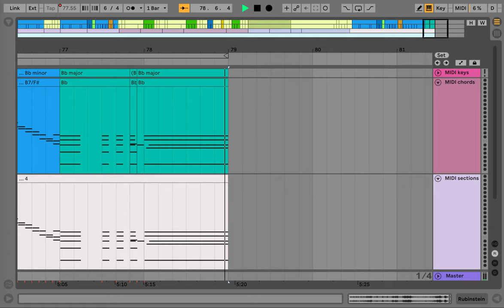Chopin - Nocturne Op 9 No 1 in B flat Minor performed by Arthur Rubinstein - MIDI visualization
Using Ableton Live to visualize the classical canon.

I wrote about this visualization method in the Journal of the American Musicological Society